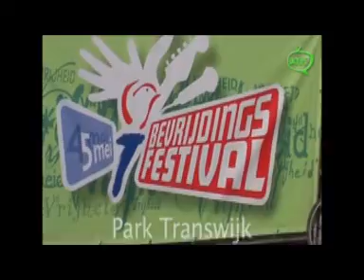5 mei bevrijdingsfestival transwijk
impressiefilmpje 5 mei bevrijdingsfestival park transwijk utrecht